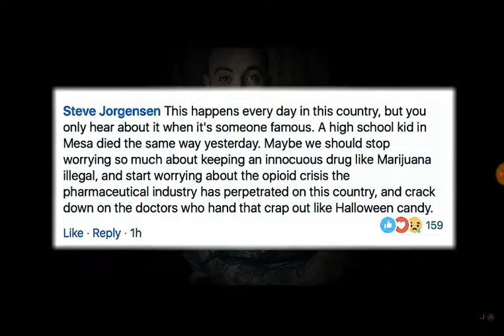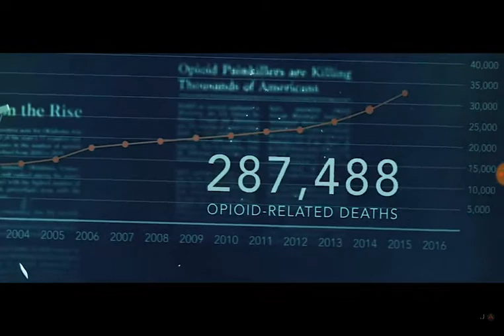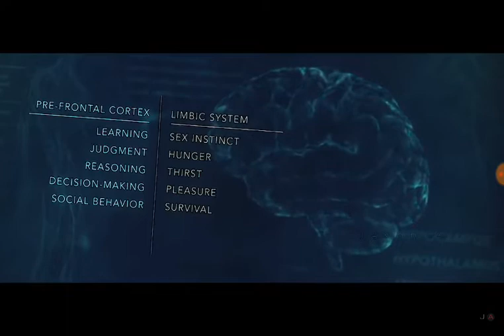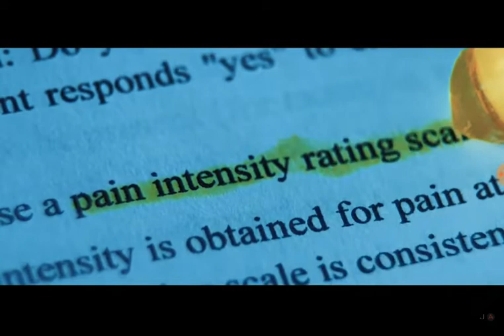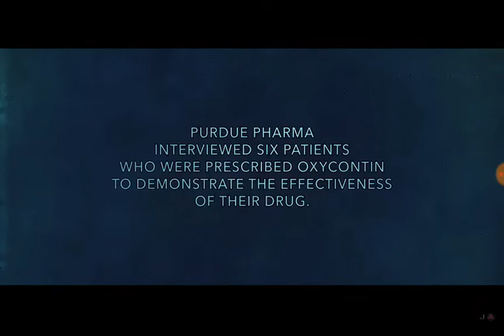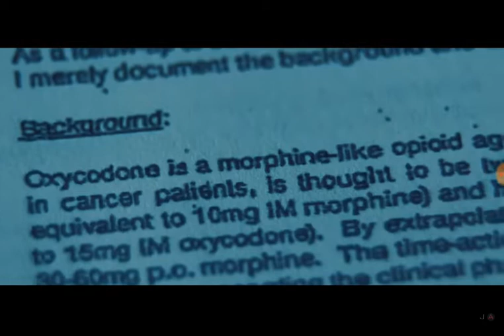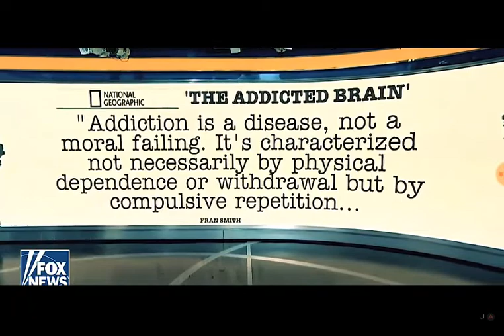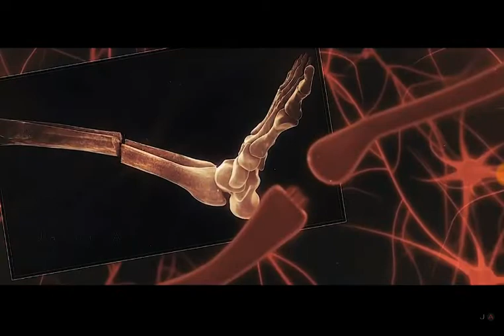Mac Miller R.I.P. , Opiod Crisis, Drug Addiction, Overdose, Big Pharma, Purdue Pharma, Heroin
this has got to stop, this corporation needs shut down and management put behind bars ! video credit - JasonA